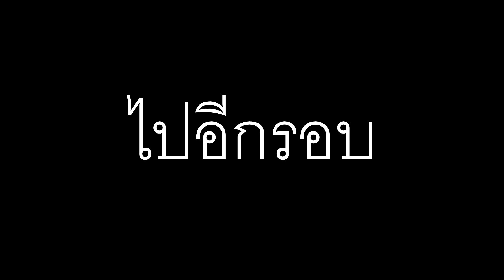Rust EP.362|คนข้างถนน : สายย่อง ft.BUGJOH (1/2)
เกมRust เป็นเกมที่ทุกคนต้องเอาตัวรอดให้นานที่สุด มาผจญภัยเอาตัวรอดไปพร้อมๆ กัน มีทั้งคนที่คอยฆ่า และสัตว์ป่าที่ดุร้าย